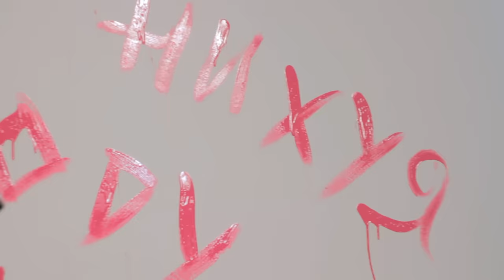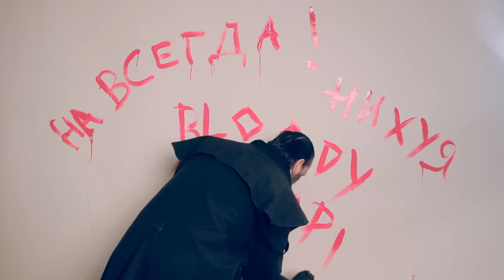Maciej Maleńczuk VLADIMIR